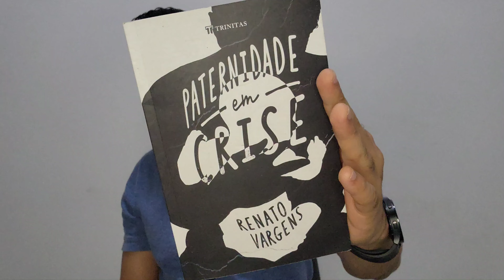Os Deveres dos Pais Para Com os Filhos - Capítulo 8 (Paternidade Em Crise - Renato Vargens)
Livro: Paternidade Em Crise
Autor: Renato Vargens

0:00 Introdução
0:04 Crie seus filhos a fim de prepara-los para o mundo
1:22 A fim de servir ao Senhor e para glória de Deus
3:44 Crie seus filhos para ser homens e respeitar mulheres
5:40 Criem meninas para serem mulheres piedosas
6:18 Crie filhos por meio do exemplo
6:56 Não ouse criar seus filhos sem oração
7:56 Questões para Reflexão